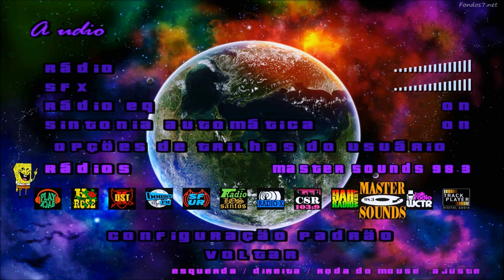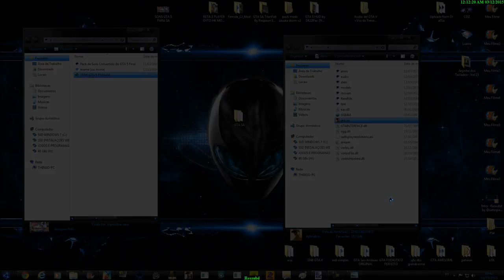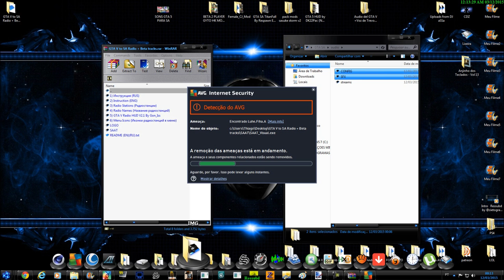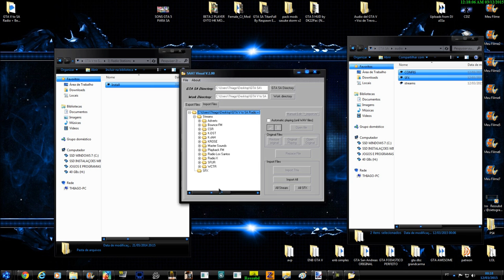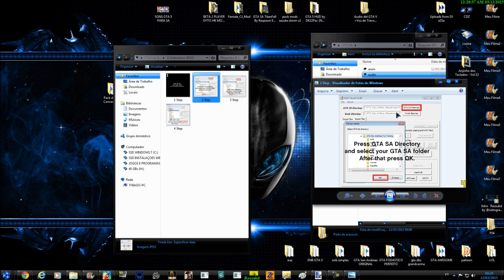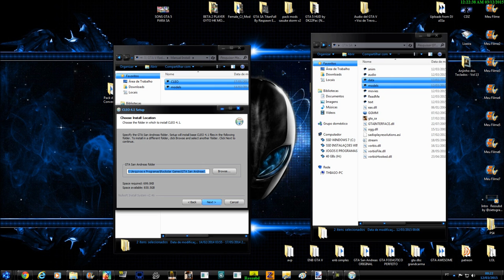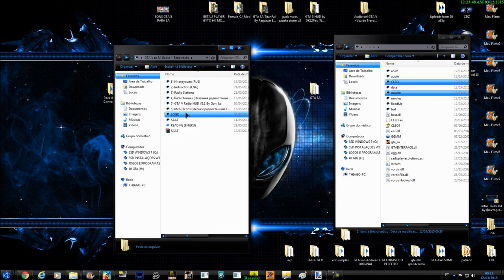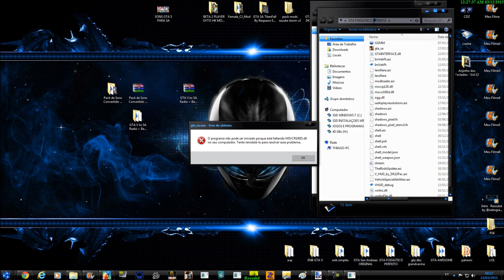DOWNLOAD NOVAS RÁDIOS DE GTA V PARA GTA SAN ANDREAS FINAL FULL HD 1080p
By Gon_Iss, CyberCorpse